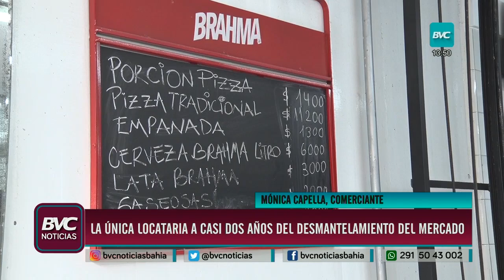A casi dos años del cierre del Mercado Municipal: cómo sigue la única comerciante que quedó